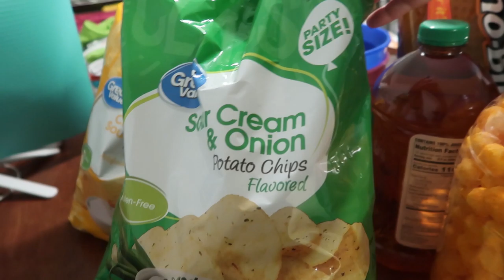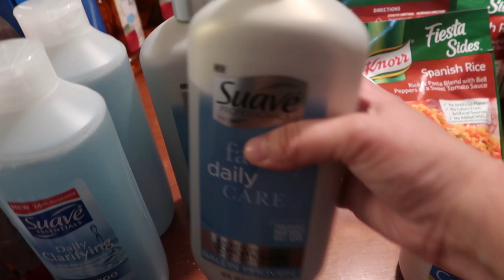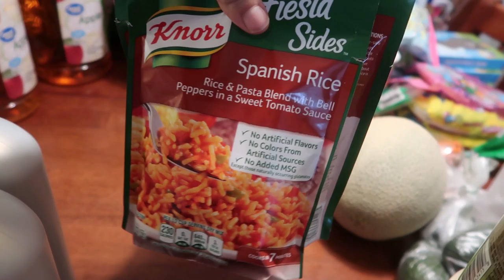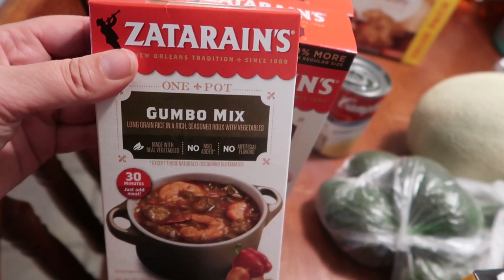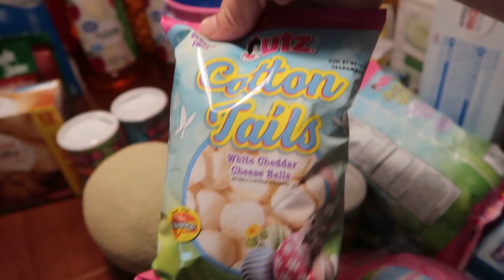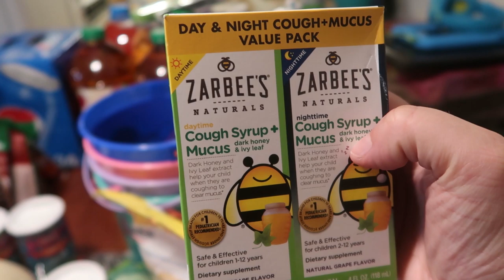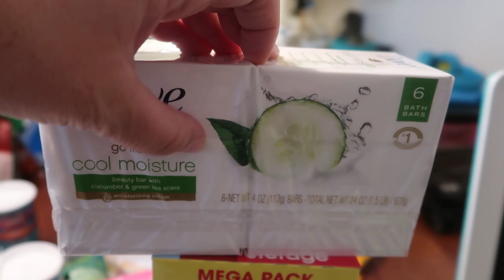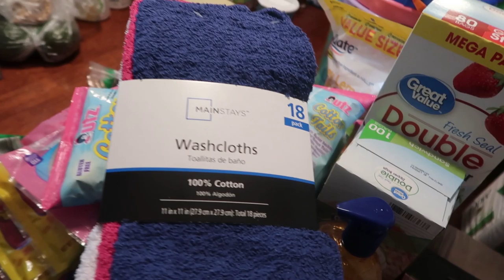Walmart Grocery Haul / Grocery Haul with Prices / Pandemic Grocery Hauls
Welcome to Grocery Hauls Galore! We share grocery hauls all the time. The food purchased feeds our family of seven plus our dog Zoey and a good percentage gets put away in our food storage for those rainy days grandma warned us about. Hope you enjoyed the video. Thank you for your support!

Editing Software: Adobe Pro 2019